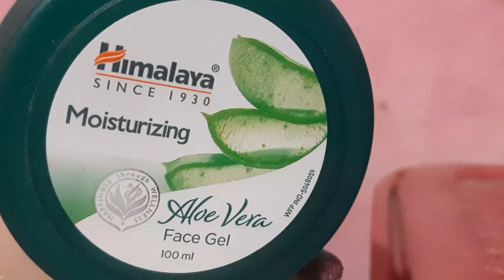Himalaya Moisturizing Aloe Vera Face Gel | Saridiyon Me Soft Skin Ke Liye Kitna Faydemand